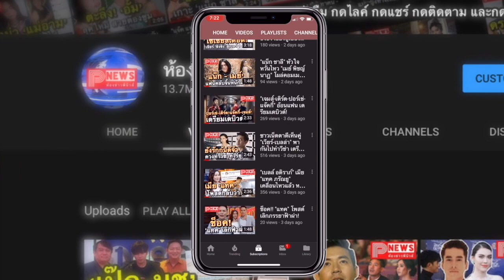ห้องข่าวพีนิวส์ | เวียร์ เบลล่า ควงคู่ถ่ายปฏิทิน 2563 สวยหล่อในชุดไทย หวานกรุ่นจนนึกว่าพรีเวดดิ้ง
ฝากพีนิวเฟซบุ๊กเพจ, Twitter ห้องข่าวพีนิวส์, Instagram pnewsstation,